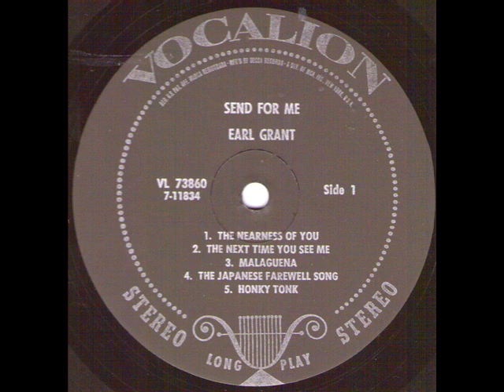Earl Grant - The Japanese farewell song